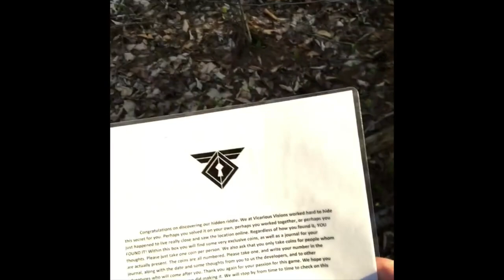Destiny 2. Секрет Распутина разгадан!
Просто невероятная загадка в Destiny 2 Военный разум - разгадана! Страж, ты должен это видеть!